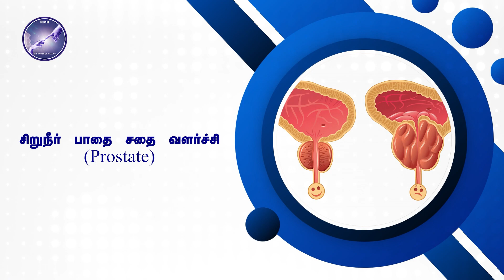இலவச சிறுநீரக நோய்களுக்கான சிகிச்சை மற்றும் ஆலோசனை முகாம்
அறிகுறிகள் மற்றும் கலந்து கொள்ள வேண்டியவர்கள்

• எண்டாஸ்கோபி அறுவை சிகிச்சை ( Endoscopy )
• சிறுநீரக கல் ( Urolithiasis )
• சிறுநீர் பாதை அடைப்பு ( Stricture )
• சிறுநீர் பாதை சதை வளர்ச்சி ( Prostate )
• சிறுநீர் கசிவு ( Incontinence }
• சிறுநீரக புற்று நோய் மருத்துவம் ( Uro-Oncology )
• குழந்தைகள் சிறுநீரக அறுவை சிகிச்சை ( Pediatric Urology)
• ஆண் மலட்டுத்தன்மை ( Male Infertility )
• ஆண் உடற்கூறு தொந்தரவுகள்

மருத்துவ ஆலோசகர்
Dr. R. செல்லப்பாண்டியன்
M.B.B.S.,M.S.(General Surgery), M.Ch.(Urology),
சிறுநீரக சிறப்பு அறுவை சிகிச்சை மற்றும் மாற்று அறுவை சிகிச்சை நிபுணர்

இம்முகாமில் அறுவைசிகிச்சை தேவைப்படுவோருக்கு இலவச சிகிச்சை அளிக்கப்படும்

நாள் : 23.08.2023 (புதன்கிழமை) 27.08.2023 (ஞாயிற்றுக்கிழமை)
நேரம் : 11.00 AM to 02.00 PM
இடம்: கிருஷ்ணம்மாள் நினைவு மருத்துவமனை
பெரியகுளம் ரோடு, தேனி.